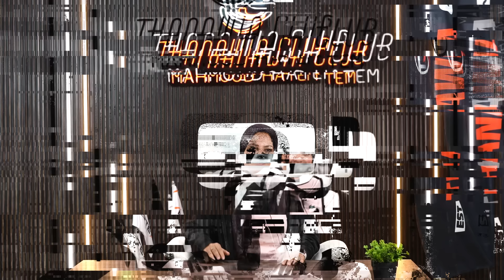خطة المراجعة لعلم النفس و علم الاجتماع للثانوية العامة دفعة 2024 | شريهان سمير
خطة المراجعة لعلم النفس و علم الاجتماع | شريهان سمير
كل الفيديوهات هتبقى متاحة على اليوتيوب بتاعنا هنا و دا بالتعاون مع ميس شريهان سمير
ربنا معاكم ويوفقكم و ركزوا ف الخطة عشان مهمة